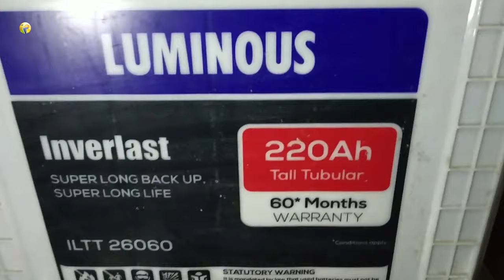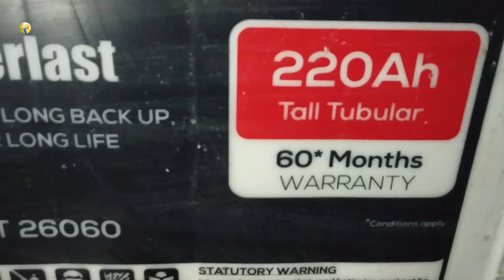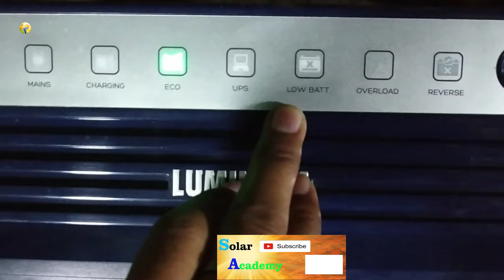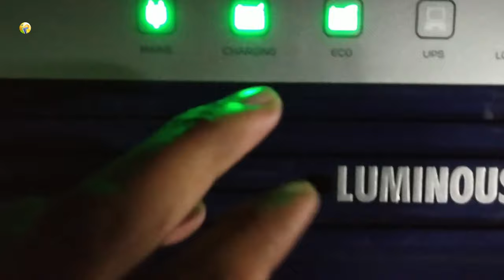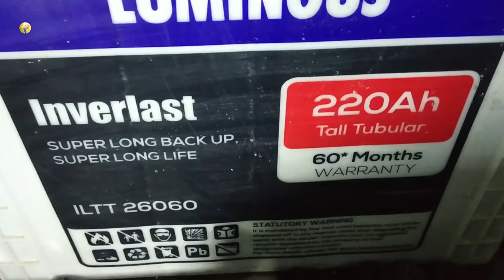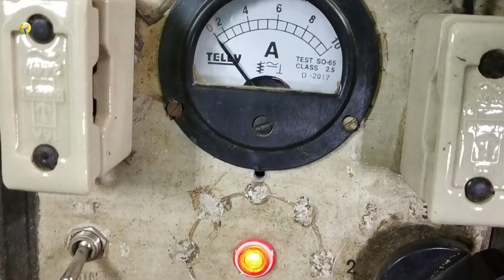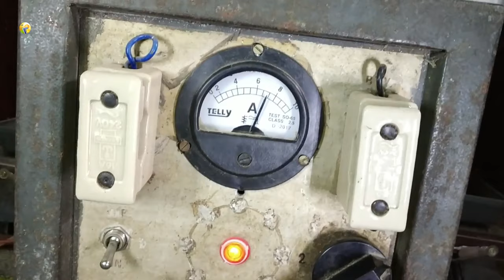Battery Backup नहीं दे रहा है तो ऐसे ठीक करे || Battery चार्ज पूरा करने पे भी नहीं टिकता तो ठीक करे.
अगर आपका Battery नहीं देता Backup तो ऐसे ठीक करे .
Battery चार्ज पूरा करने पे भी नहीं टिकता तो ठीक करे.
Battery Backup नहीं दे रहा है तो ऐसे ठीक करे .
Solve Battery Backup Problem

Friend "Solar Academy" के और भी Video देखना चाहते है तो निचे Topic के साथ LINK दे दिया हु आप उस Link पे Click कर देख सकते हो .